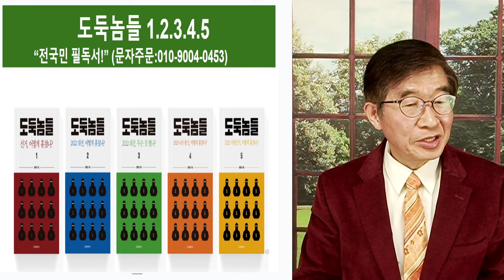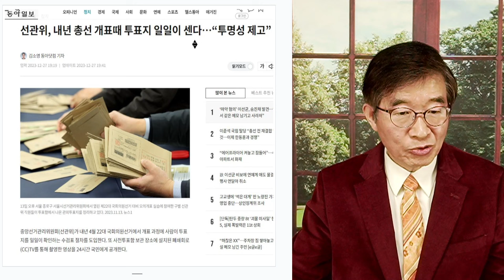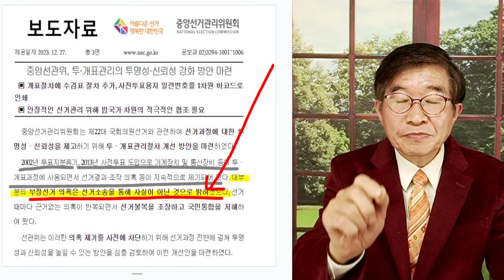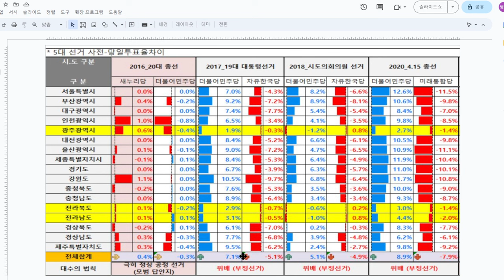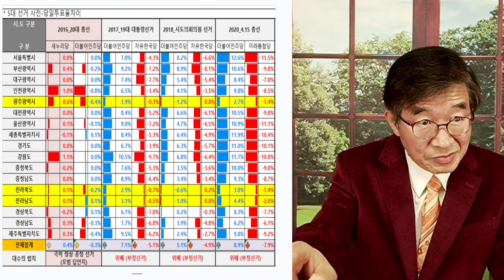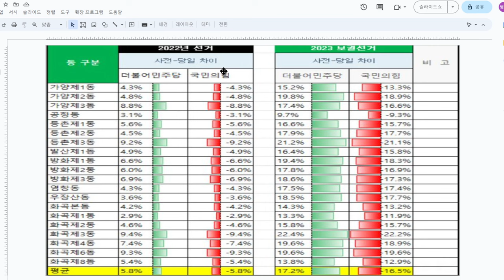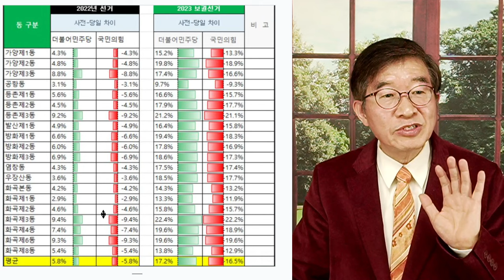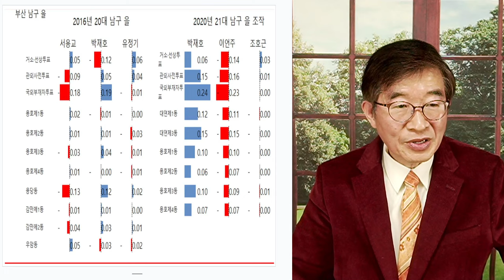선관위, 끝까지 속이다 / 최종병기, 투표자관리관 도장 사인 날인 거부 / 결국 아홉번 해 온 일, 계속하겠다는 것! [공병호TV]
Bitcoin : 3MTW849AkP2ftLeSK2teZHMmzLu7Z83s9U